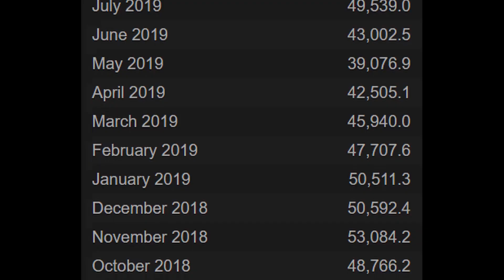It's Team Fortress 2 But It's Not Dead